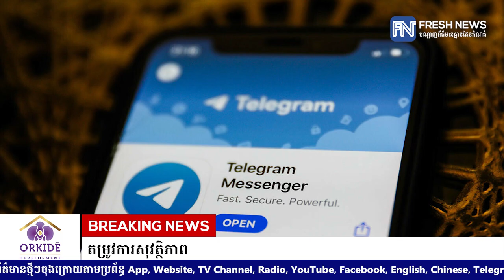អ៊ីរ៉ាក់សម្រេចដកបំរាមលើ Telegram បន្ទាប់ពីទទួលបានការឆ្លើយតបទៅនឹងតម្រូវការសុវត្ថិភាព